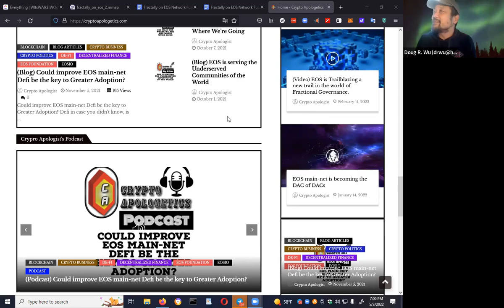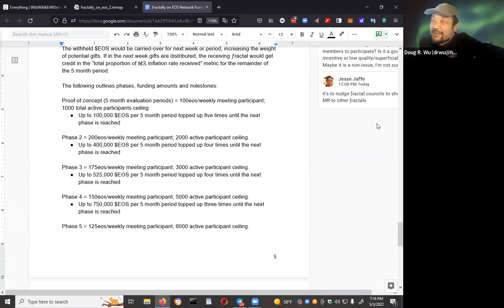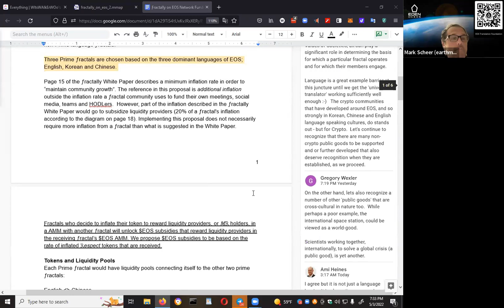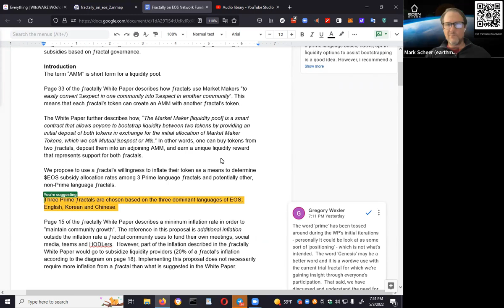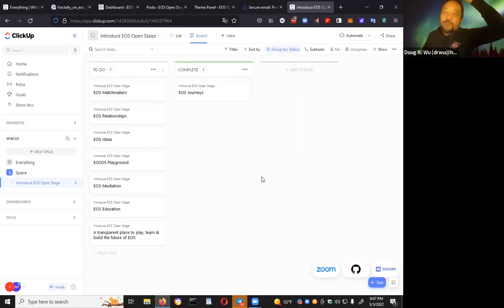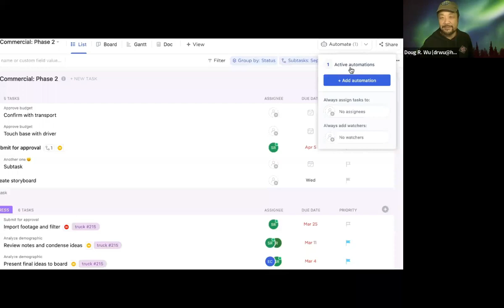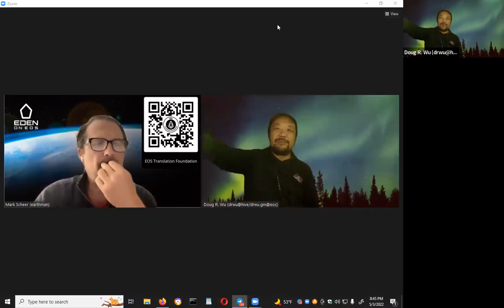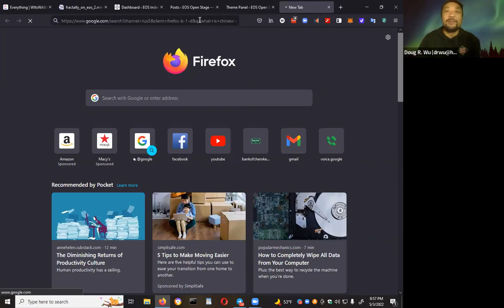Meeting #6 - 5/3/2022 | ETF spontaneous team meeting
Participants:

Mark Scheer
Oscar Gonzalez
Doug R. Wu